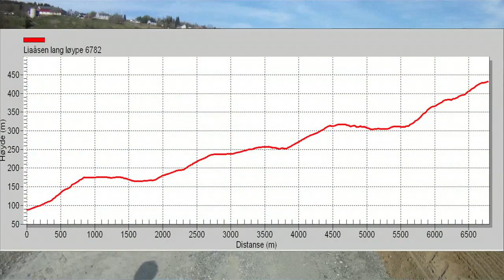Liaåsen opp 2011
Lørdag 28. mai har Bratsberg IL har gleden av å invitere til motbakkeløpet Liaåsen Opp, som arrangeres for første
gang lørdag 28.mai 2011.Dette er et løp for familien! Flere av Trøndelags beste skiløpere har bekreftet at de vil delta, du kan heie frem dine idrettshelter i motbakkene etter at du selv har nådd toppen! Kanskje dukker det opp en verdensmester også?